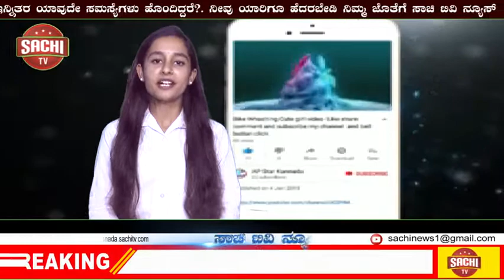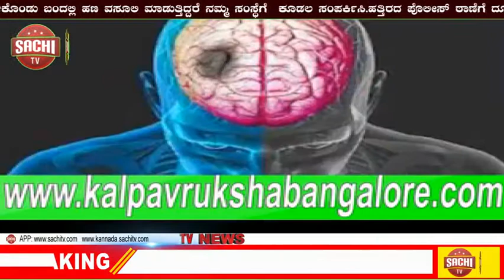‘ಸಿಂಗಂ’ ಚಿತ್ರದಿಂದ ಪ್ರಭಾವಿತರಾಗುವುದು ಬೇಡ: ಐಪಿಎಸ್ ಅಧಿಕಾರಿಗಳಿಗೆ ಪ್ರಧಾನಿ ಮೋದಿ ಕಿವಿಮಾತು!